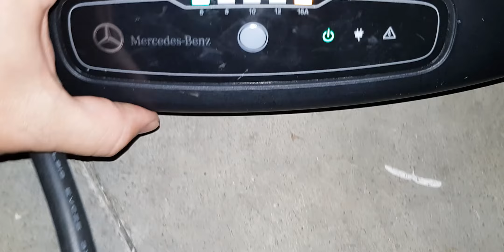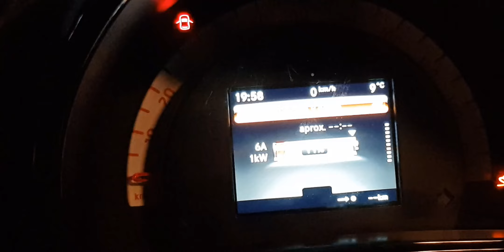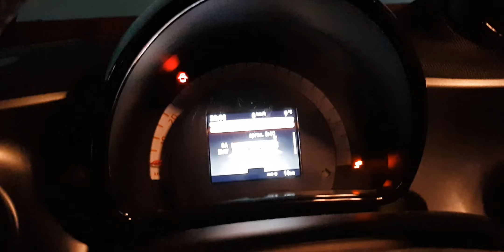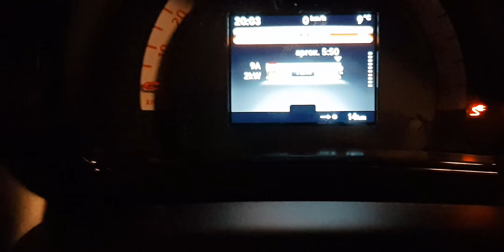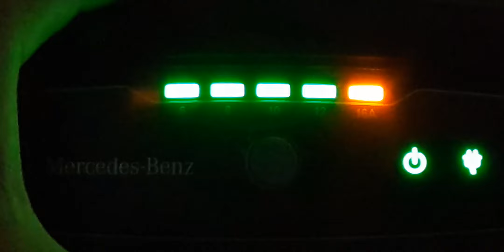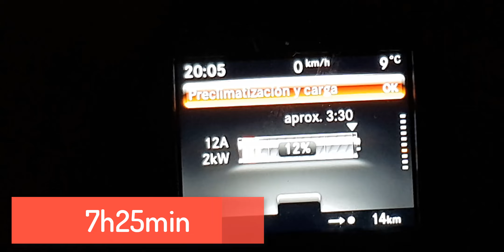⌛Tiempo de 🔌carga de Smart ⚡Electrico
Equipo de grabación:
Grabadora audio Zoom H1N Micrófono de corbata
Boya BY-M1
Camara Canon PowerShot G7 X Mark II
Luz led Movil
Camara Canon 60D
Objetivo Canon 50mm 1.8F
Pie Foco Led

Puedes hacer:
1/ Código de referido para obtener Supercarga ilimitada gratuita en un Model S o Model X nuevo.
2/ Conduzca un camión Semi eléctrico Un ganador a la semana podrá conducir un enorme camión Semi eléctrico en nuestro circuito de pruebas. Habrá premios adicionales y trofeos para los que consigan los mejores tiempos.

Recording equipment:
2 / Drive a semi-electric truck One winner a week can drive a huge semi-electric truck on our test circuit. There will be additional prizes and trophies for those who get the best times. Every friend who subscribes to our newsletter through his recommendation link will get an entry.

Équipement d'enregistrement:
Enregistreur audio Zoom H1N
Microphone cravate Boya BY-M1 / 2ITKwJR
Appareil photo Canon PowerShot G7 X Mark II
GoPro HERO7 Noir
Guimbal Zhiyun Smooth Q
Lumière mobile à DEL
Camara Canon 60D
Cible Canon 50mm 1.8F
Pie Focus Led
En cliquant sur le code de parrainage Tesla vous pouvez Do
1 / Code de référence pour obtenir gratuitement Supercharge illimité sur un modèle S ou Modèle X à nouveau.
2 / Conduire un camion semi-électrique Un gagnant par semaine peut conduire un énorme camion semi-électrique sur notre circuit de test. Il y aura des prix et des trophées supplémentaires pour ceux qui obtiennent les meilleurs moments.